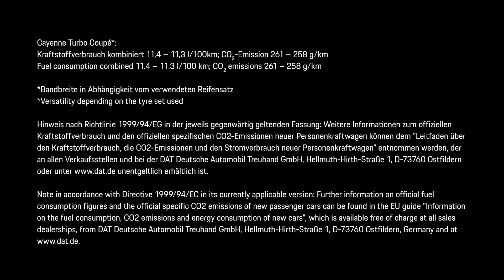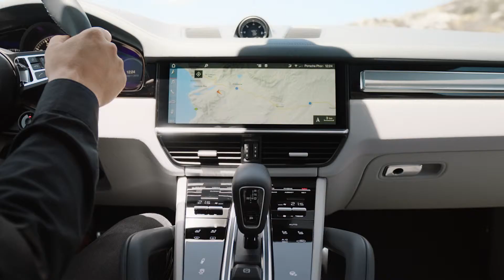Cayenne Turbo Coupé 2019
Nuovo